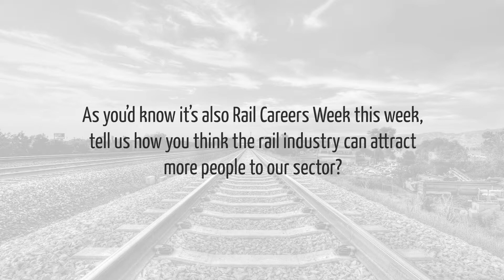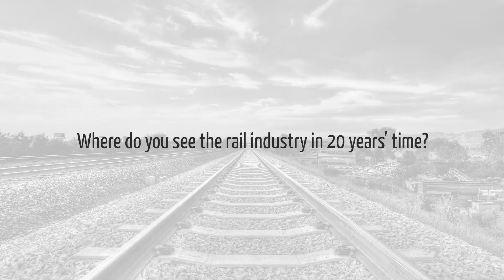AusRAIL PLUS 2017 interview with Gary Seabury, EGM, John Holland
At AusRAIL PLUS 2017 we interviewed John Holland EGD, Gary Seabury and discussed:
- What brings John Holland to AusRAIL PLUS 2017
- What John Holland sees as the benefits of participating in AusRAIL PLUS 2017
- The cutting edge innovation or technology John Holland is showcasing at AusRAIL PLUS 2017
- How the rail industry could attract more people to the sector
- Where the rail industry will be in 20 years' time.